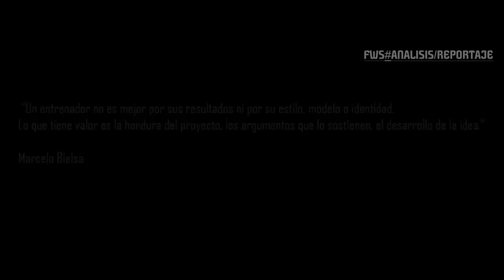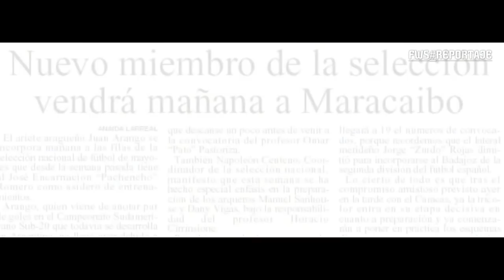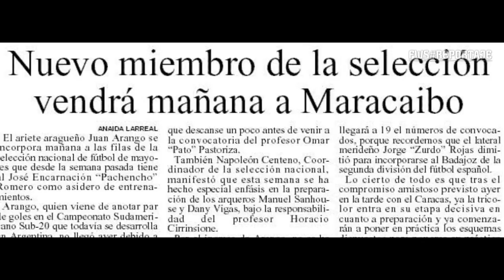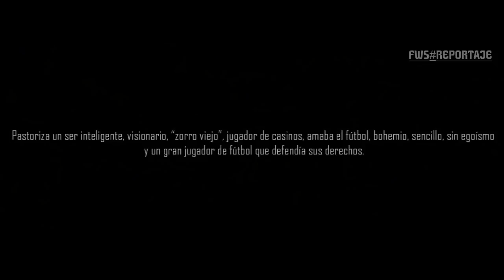José Omar Pastoriza | Historia y ¿El impulsor del despertar Vinotinto?